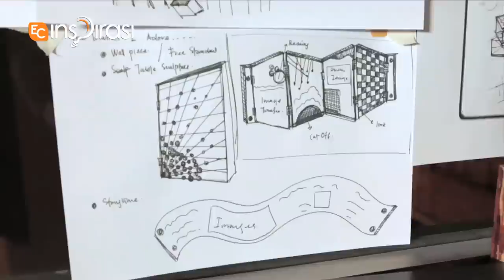TheArtGallery - Anniketyni Preview.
Anniketyni, an artist from Sarawak now based in Kuala Lumpur, shares her passion for sculpting on The Art Gallery.

Catch The Art Gallery's full episode exclusively on EC Inspirasi, Channel 111 on Hypp TV.